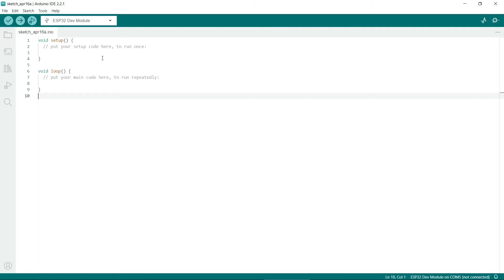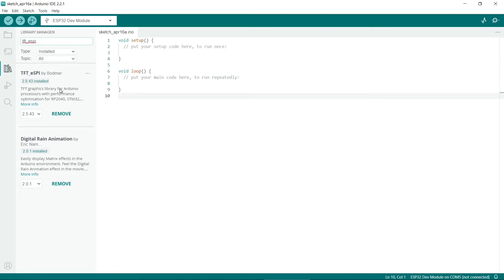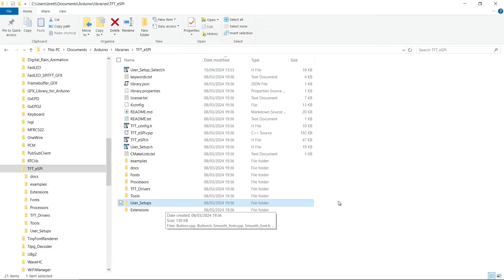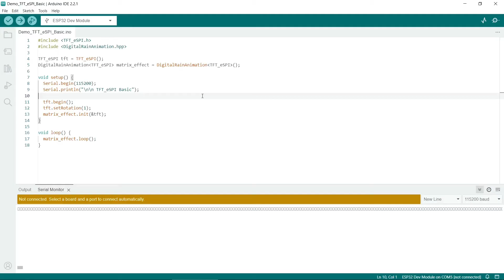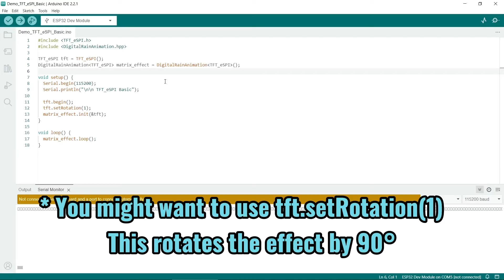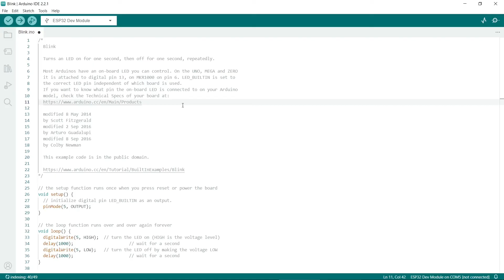Easy ILI9341 + ESP32 LCD TFT Display Tutorial (SPI/Bodmer)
Here's a quick tutorial that shows you how to get an ILI 9341 TFT LCD display working with an ESP32 using the SPI protocol and the Bodmer graphics library. The display module I'm using here is the Waveshare 2.4 inch LCD module. It features a 240x320 pixel display.

00:00 - Introduction
00:49 - Configuring the TFT_eSPI library
02:37 - Configuring the backlight
03:18 - LCD test #1: Digital Rain
04:18 - LCD test #1: Animated GIF
04:35 - Increase ESP32 memory for large graphics
04:53 - Test LCD backlight
05:59 - 2.4 inch vs 1.5 inch displays

If you're having problems getting your display to work:

(1) Double and then triple check your pin connections.
(2) Check that the screen you're using does actually have an ILI9341 driver. Not all screens from the same supplier use the same drivers. The Waveshare 1.5 inch 128x128 OLED display I feature in many of my other ESP32 videos actually uses the SSD1351 driver instead.
(3) Check you're using the correct setup file in the Bodmer TFT_eSPI library. Ensure your wiring matches the pins in the setup file.
(3) Try uploading some other sketch (like the Hall Sensor) to ensure your ESP32 is actually working properly.
(5) Some LCD screens need the backlight (BL) pin connected otherwise you won't see anything. The Waveshare LCD I'm using in this video has a backlight pin. However the screen works even if it's not connected to the ESP32.

This tutorial should work on other microcontrollers that use the Arduino IDE, including the Arduino Uno and Mega and ESP8266.